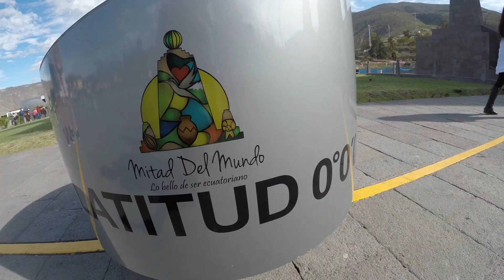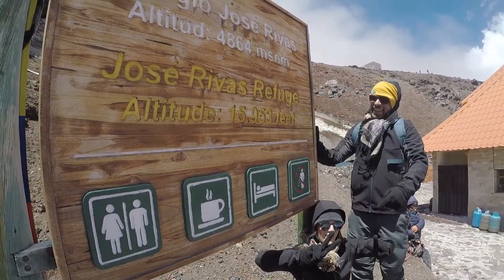🇪🇨Ecuador e Galapagos 🇪🇨 [Vlog ITA]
Video andato in onda nella trasmissione TV di Licia Colò "Il mondo insieme".

Questo è stato il nostro viaggio... iniziato con la capitale Quito la seconda più alta del mondo... poi abbiamo proseguito verso la meravigliosa Foresta Amazzonica nel yasuninationalpark. La nostra avventura continua... con il tradizionale e coloratissimo mercato di otavalo... per poi arrivare nella provincia del cotopaxi dove in due giorni raggiungiamo prima i 5000 mt di altezza proprio del vulcano... e poi ammiriamo la spettacolare laguna di quilotoa...
Il nostro percorso prosegue sempre più a sud, dove fermandoci nella località di banos, abbiamo cavalcato alle pendici del vulcano tungurahua... e ci siamo lanciati nel vuoto con l'altalena della casadelarbol , per poi arrivare nella coloniale cuenca... dichiarata Patrimonio dell'Umanità dall'Unesco.
Concludiamo con il paradiso terrestre delle Galapagos dove ogni passo è stato una lezione di storia naturale... e dove abbiamo vissuto un sogno che non dimenticheremo mai.

ATTREZZATURA FOTO/VIDEO UTILIZZATA:

Gimbal per Gopro Feiyu G5 V2 Versione Stabilizzatore
Drone DJI Spark
Rode VideoMicro Microfono Direzionale Compatto
Video Maker: iMovie
PC- Macbook Pro – Apple